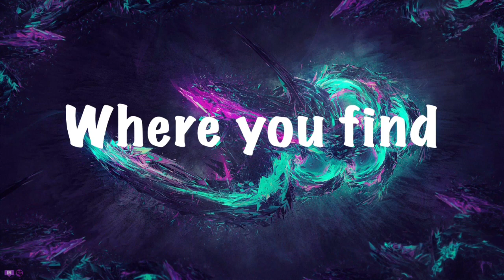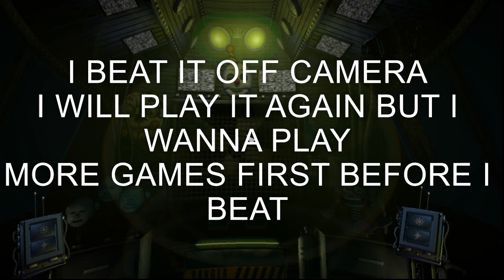Five Night at Freddy's Sister Location(Part 2) | THE SUSPENSE IS REAL!!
Salutations NickiRickies today we are playing sister location  again and this will be the last episode for a bit because i'll be moving on to other games first!